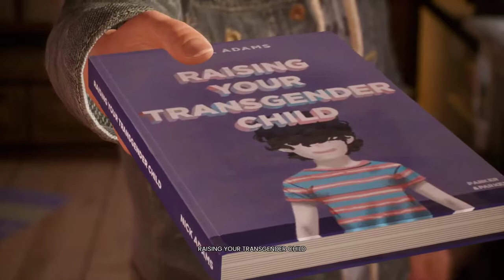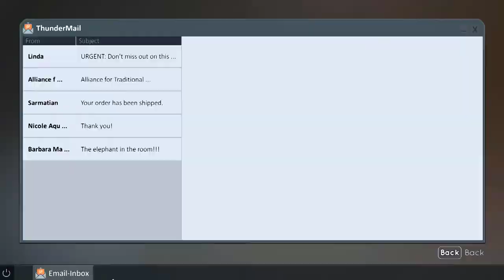Let's Play Tell Me Why Episode 1--Part 3